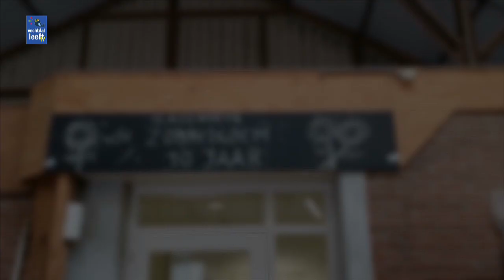Vlog 5 van Gasthoeve de Zonnebloem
Zorgboerderij de Zonnebloem in Lemele laat haar gasten zien hoe het gaat op de boerderij.
Gasten kunnen door de corona nu niet komen.

De familie Kuiper vertelt:
"Leuk nieuwtje om te delen. We gaan in een hele kleine aangepaste vorm weer open voor een aantal deelnemers."